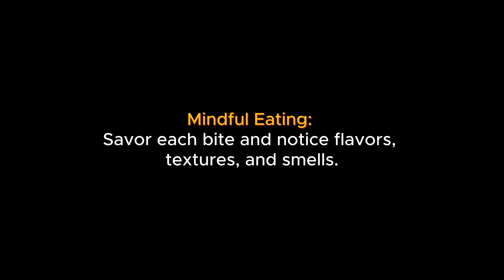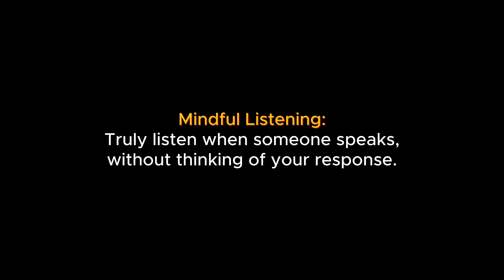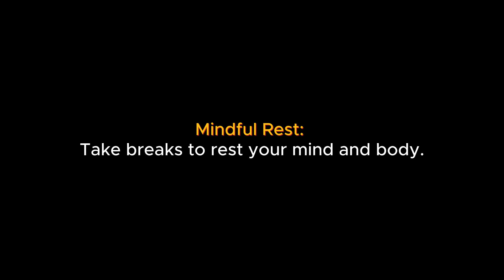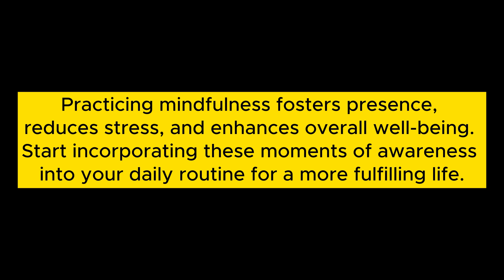Practicing mindfulness in everyday life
Immerse yourself in the transformative power of mindfulness in your daily life through this enlightening video. Discover simple yet effective techniques to infuse each moment with awareness, from mindful breathing to sensory engagement. Explore how practicing mindfulness enhances your focus, reduces stress, and promotes a deeper connection with the present. Watch now to embrace the art of mindful living and embark on a journey towards greater clarity, calmness, and well-being.